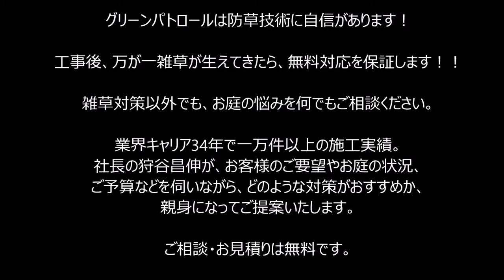雑草対策 デッキまわり ムダスペースの雑草取りが大変！！